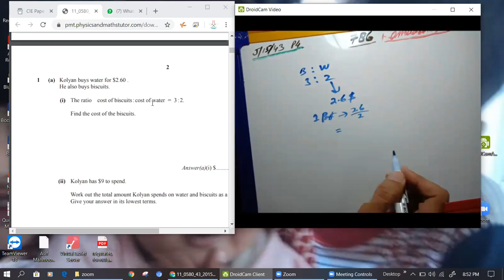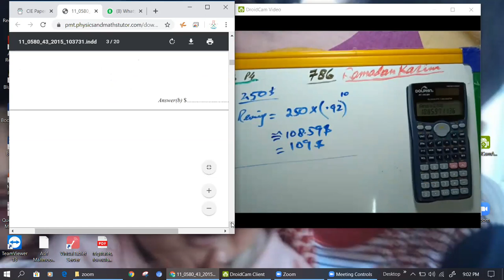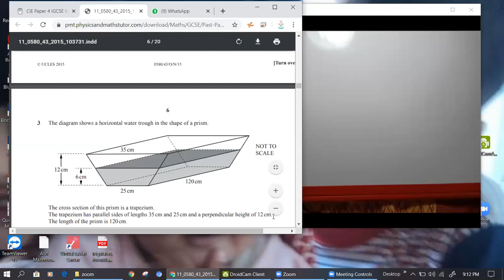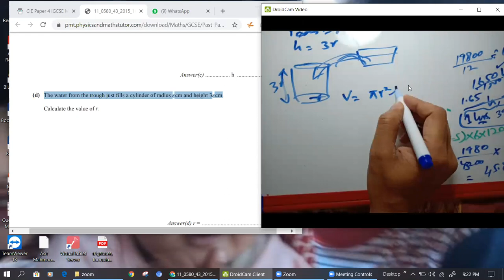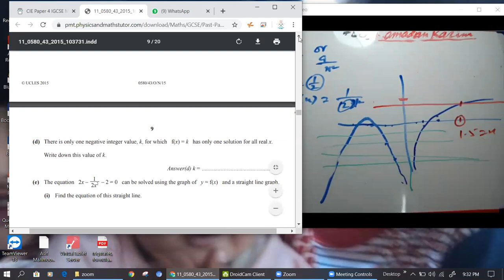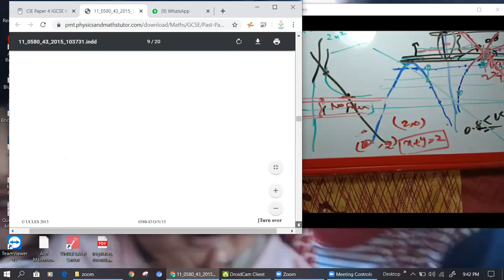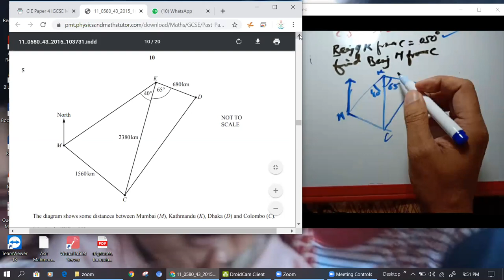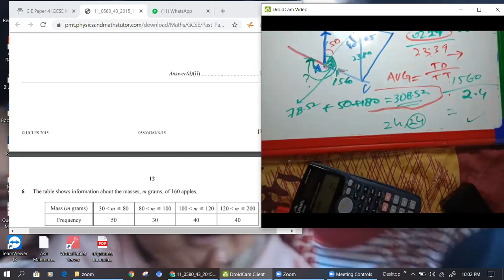Grade 11 Igcse maths 0580 Nov 15 paper 4 v3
Free Demo Class for All grades (Grade 1 to A level Maths)

Every Day Free demo available for interested students
Its good time to utilize to clear concepts
        free worksheets
         video lessons.
          discussion.
Registration Open
           All classes, IGCSE,EDEXCEL, GCE, IB, American

Professor Asif Mahmood Khan
Assalam O Alikum ,,,,,I ve 23 years of Experience of teaching Cambridge and Edexcel Mathematics,,,,
During My Online Tutoring following facilities, I ll offer for my beloved  Regular students from UAE, KAS, EGYPT, UK, US and other countries...

0) One month free classes.

1) unlimited help for regular student during the month

2) Extra individual support during exams/Assignments.

3) If student miss any class he/she can attend lecture in other batch free of cost.

4)Recorded video lecture will be provided after every session.
5) Extra worksheets and past paper Solutions will be give.
I never leave any flaw in the studies of my students for A+ in exams.
My Experiences
 Online Tutorial /Exam help too.
Professional home  tutor.

Qualifications : Msc Mathematics.

My Experiences of teaching are.

Cambridge Maths OA levels, IGCSE,GCE,EDEXCEL,  IB

Oxford school Dubai
2014 to continue...

Bahria college karachi 2005 to 2014

The city school 2002 to 2005

Cadet college petaro 1999 to 2002.